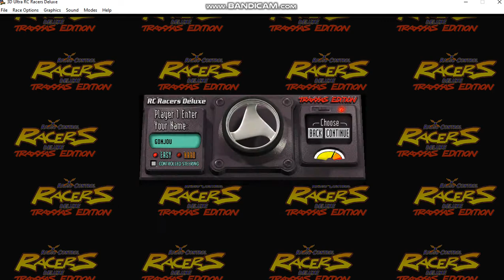SKULL CAR HIT FROG!! FROG POND - RADIO CONTROL RACERS DELUXE TRAXXAS EDITION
Hai semuanya! Selamat datang kembali di channel @gondrongjournal. Dan sekarang kita bermain permainan baru yaitu RadioControlRacersDeluxeTraxxasEdition . Nah, kali ini kami mencoba lintasan yang kedua yaitu FrogPond . Bagaimana keseruan balapannya? langsung tonton saja videonya. Terimakasih, dan sampai berjumpa pada video selanjutnya.

Hi everyone! Welcome back to the Gondrong Journal channel. And now we play a new game that is Radio Control Racers Deluxe Traxxas Edition. Well, this time we tried the second track that is Frog Pond. How's the race fun? Just watch the video.